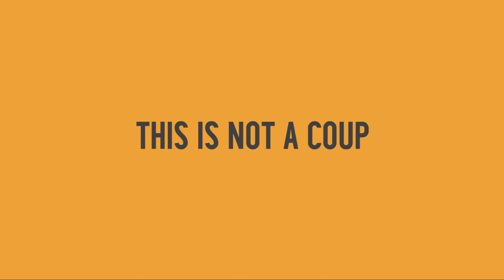THIS IS NOT A COUP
Δείτε ολόκληρο το ντοκιμαντέρ στη διεύθυνση thisisnotacoup.com